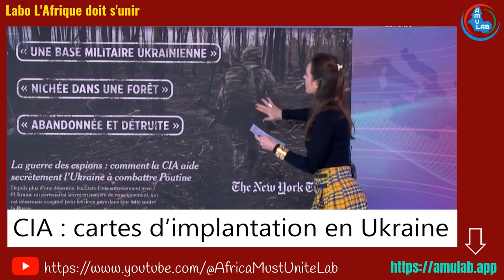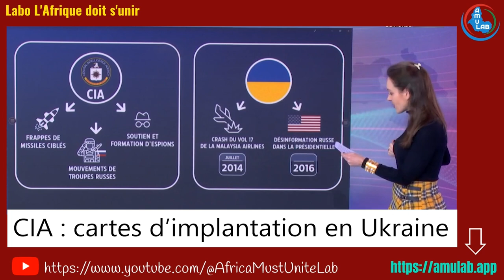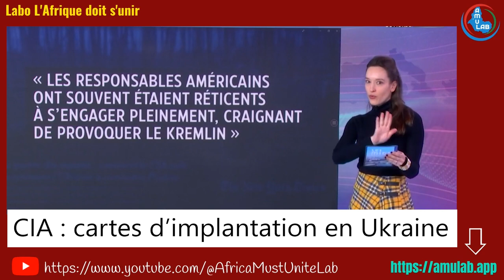Cartes de l'implantation de la CIA en Ukraine